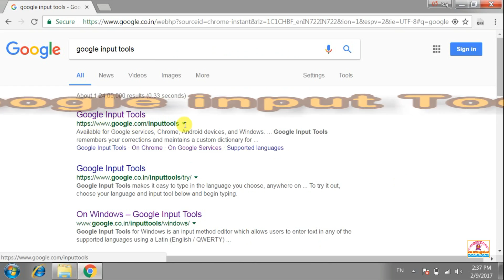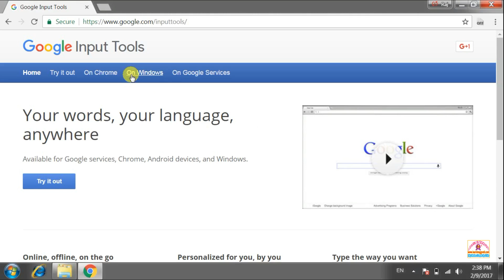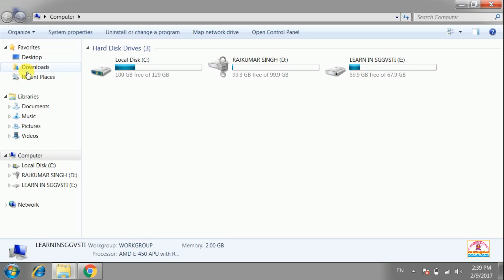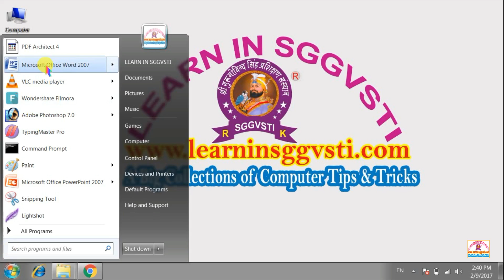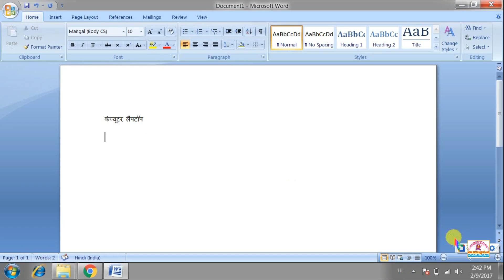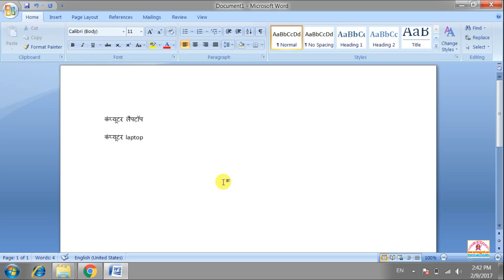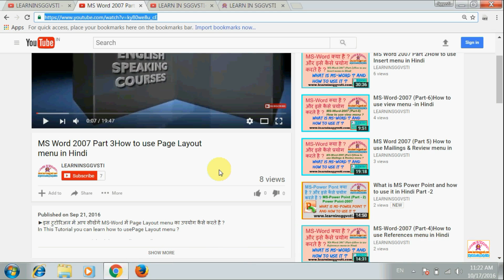Type Hindi easily in Computer, FREE (in Hindi)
SubjectGo.com का हिन्दी YouTube चैनल के माध्यम से आप यहाँ कंप्यूटर कोर्स और टेक्निकल नॉलेज फ्री में सीख सकते हैं, आप हमारे वेबसाइट पर भी सभी तरह के फ्री कोर्स सीख सकते हैं | हमारा हर संभव प्रयास है कि हम कंप्यूलटर तकनीक से जुडी हर प्रकार की जानकारी आपको उपलब्ध करायें |